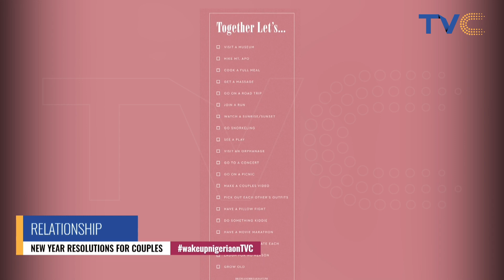How Important Is Couple Setting Their New Year Resolutions Together? Life Coach Shares!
WakeUpNigeria || January 3rd, 2024